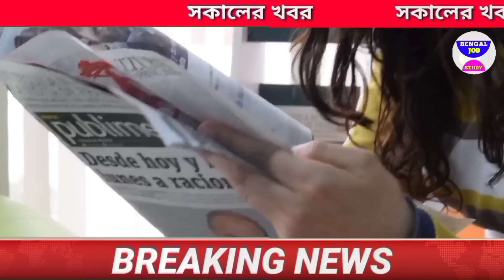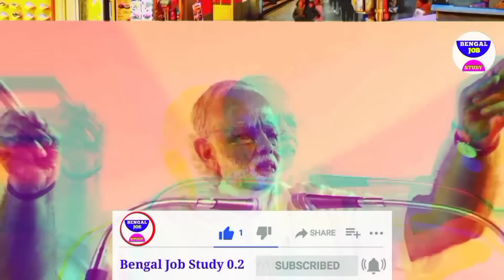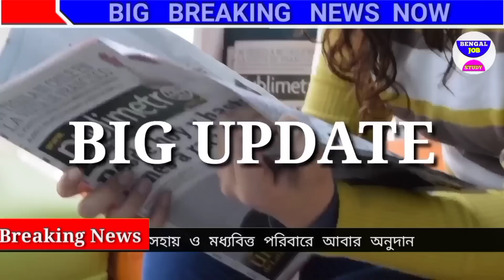আজকের বড়ো খবর🔥আজ 13 February কনকনে ঠান্ডায় লাগামছাড়া বৃষ্টি😲পাকাবাড়ি বিরাটটাকা BengalJobStudy0.2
আজকের বড়ো খবর🔥আজ 22 January কনকনে ঠান্ডায় লাগামছাড়া বৃষ্টি😲পাকাবাড়ি বিরাট টাকা BengalJobStudy0.2

আজকের বড়ো খবর🔥আজ 22 January 19 কোটির রহস্য ফাঁস😲 পঞ্চায়েতে ভোটে বিরাট প্রকল্প BengalJobStudy0.2

আজকের বড়ো খবর🔥আজ 22 January 19 কোটির পাহাড় বাংলায়😲নতুর প্রকল্প চালু টাকা মমতা BengalJobStudy0.2

আজকের বড়ো খবর🔥আজ 22 January প্রতিমাসে ঢুকবে 1000 টাকা😳ফের কেন্দ্রীয় দল 11প্রকল্প BengalJobStudy0.2

আজকের বড়ো খবর🔥আজ 22 January ফের কি লক ঘোষণা মমতা  বাড়ি পাবেন সুখবর টাকা
আজকের বড়ো খবর🔥আজ 22 January পঞ্চায়েত ভোটে মিঠুন বাজিমাত😳 ভোট শুরুতেই মমতার হুংকার😳2 লক্ষ্য মোটর সাইকেল মমতা Bengal Job Study 0.2 Today breaking news

আজকের বড়ো খবর🔥আজ 22 January কি করলে ঘর পাবেন  7 বিমানে  Job
আজকের বড়ো খবর🔥22 January   ফের মমতা শুভেন্দুর লড়াই 😲😲খবর আজ

 26 নভেম্বর বাংলায় মহাকরণ মুখোমুখি  আনন্দ

আজকের বড়ো খবর🔥Today 1 ডিসেম্বর মমতা:কাল যদি মরে যাই দেখার কেউ নেই😲
আজকের বড় খবর পশ্চিমবঙ্গের গুরুত্বপূর্ণ সংবাদ পশ্চিমবঙ্গের খবর বাংলা সংবাদ আজকের আজকের বাংলা খবর। আজকের বড় খবর বড় খবর আজকের খবর আজকের বড় বড় খবর আজকের সংবাদ বাংলা সংবাদ গুরুত্বপূর্ণ পশ্চিমবঙ্গের বাংলা সংবাদ পশ্চিমবঙ্গের আবহাওয়ার খবর  আজকের খবর আজকের পশ্চিমবঙ্গের বিশেষ বিশেষ খবর আজকের সকালের গুরুত্বপূর্ণ

আজকের বড়ো খবর🔥Today 5 ডিসেম্বর উন্নয়নের ঝড় বাংলায়
 22 January

আজকের  22 January   বিরাট মমতা😲6000 টাকা শুভেন্দু

 22 January   প্যান্ডেলে আগুন  বৃষ্টির নেই  BengalJobStudy0.2

আজকের বড়ো খবর🔥Today 22 January   ভেঙ্গে গেল প্যান্ডেল বৃষ্টি😲10 হাজার খবর BengalJobStudy0.2

আজকের বড়ো খবর🔥Today 22 January   সপ্তমীতে ভাঙছে প্যান্ডেল খুব

আজকের Today 22 January   পার্থ দুর্নীতির

আজকের বড়ো খবর🔥Today 22 January   প্রবল নিম্নচাপ বৃষ্টি শুরু😲 আর্জেন্টিনা তুলকালাম BengalJobStudy0.2

4)আজকের বড় খবর🔥Today 22 January      31 মার্চ লকডাউন বাড়লো😳মাধ্যমিক সবাই পাস টাকা মমতা BengalJobStudy0.2

6)পরীক্ষা খারাপ পাস সবাই ? BengalJobStudy0.2

8) আজকের বড় খবর🔥Today 22 January      চতুর্থ ঢেউ আসছে😳মমতা টাকা মেয়েদের HS NEWS TODAY  BengalJobStudy0.2
9) আজকের বড় খবর  হলদিয়া তে প্রধানমন্ত্রী today 22 January   latest সবথেকে বড় খবর 1 হাজার পুজোয়
11) আজকের today big update latest information আজকের বেশকিছু তথ্য গুরুত্বপূর্ণ বাংলায়।
12) আজ সকালের তাজা সংবাদ  today December খবর latest update দেশের সবথেকে বড় খবর আজকের তাজা খবর jio latest offer
13) আজকের বড় খবর  today 22 January   saturday latest update today update bengal jo inb study 0.2
14) আজকের বড় ঘোষণাদেশের সবথেকে বড় খবর. today sharing tech sharing bengal job study 0.1 update দেশের সবথেকে বড় খবর 8 অক্টোবর খবর আজকের তাজা খবর বাংলা খবর আজকের পশ্চিমবঙ্গের খবরআজকের বড় খবর🔥today 22 January      latest update লকডাউন ঘোষণা মমতা😳বন্ধ স্কুল ঘরটাকা bengaljobstudy0.2

1) পশ্চিমবঙ্গের আবহাওয়ার খবর
2) বাংলাদেশের আবহাওয়ার খবর
3) bangladesh weather report
4) today weather repo
5) আবহাওয়ার খবর আজকের
6) west bengal weather report today weather report west bengal

bengaljobstudy
bengaljobstudy 0.2
bengaljobstudy0.2

follow us more update । আজকের বড় খবর🔥today 22 January      লকডাউন😳গৃহলক্ষী প্রকল্প মমতা 5000 টাকা আজকের খবর bengaljobstudy0.2,